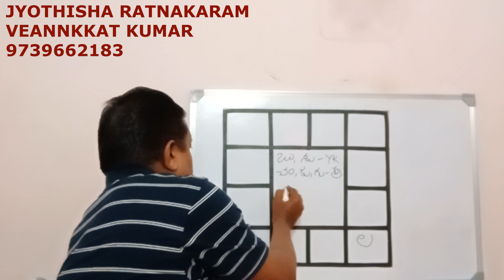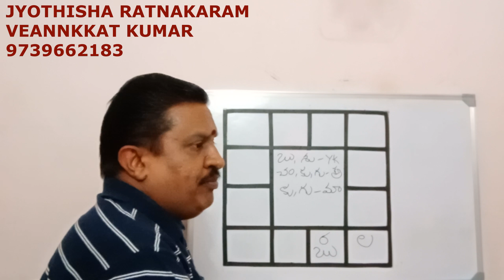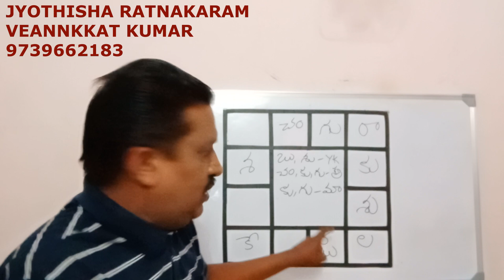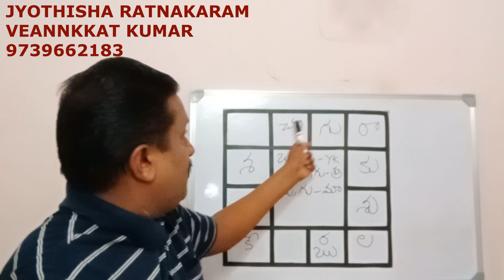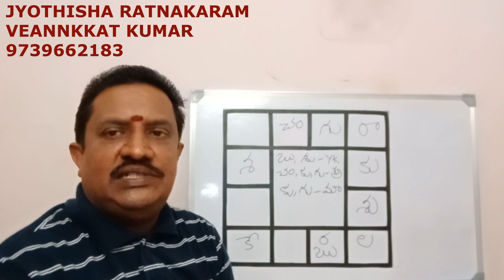కన్యా లగ్న జాతకుల లక్షణాలు మరియు యోగాలు || Kanya Lagna Characteristics !!!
వెంకట్ కుమార్